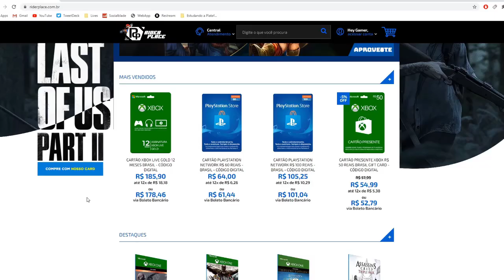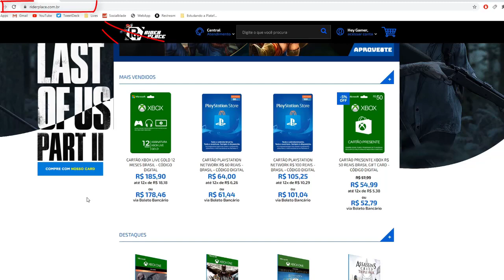O SEGREDO DA DEFESA DE ANDERS VEJRGANG | FIFA 21 ULTIMATE TEAM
✅ NESTE VÍDEO TRAGOS PRA VOCÊS UMA ANÁLISE DO SEGREDO DEFENSIVO DE ANDERS VEJRGANG NO FIFA 21 ULTIMATE TEAM.

CUPOM: colaigames